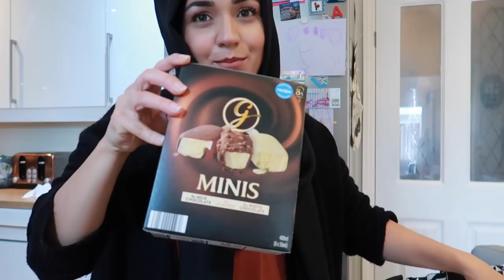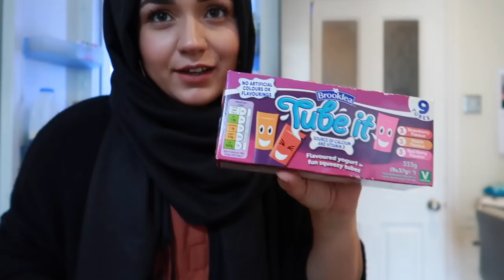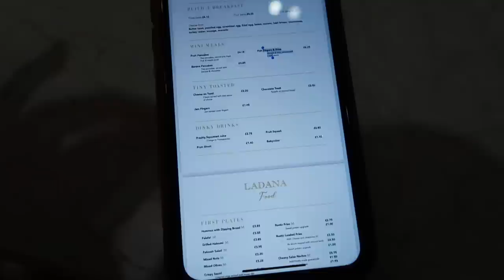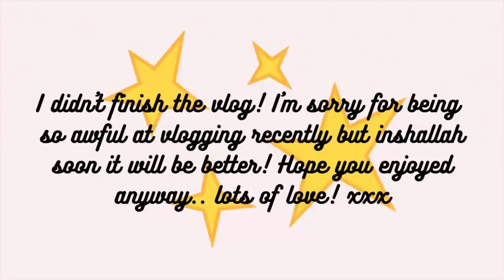SHE WORE HIJAB TO SCHOOL | ALDI WEEKLY SHOP HAUL | A FEW DAYS OF VLOGGING | VLOG | SafsLife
Ive been awful at vlogging I do apologise! Here are a few days in one! enjoy!!

Measuring cups I use:

Rice Washing Jug:

Instant Pot:

Dish Soap Dispenser:

Alexa - Echo Dot :

Alexa - Echo Show with screen:

Shark vacuum cleaner (gifted but love!)

Kitchen Stools:

Lip combo I always have questions about:
NYX Professional Makeup Lip Lingerie Liquid Lipstick in Scandalous:

Maybelline New York Lover:

Camera used: